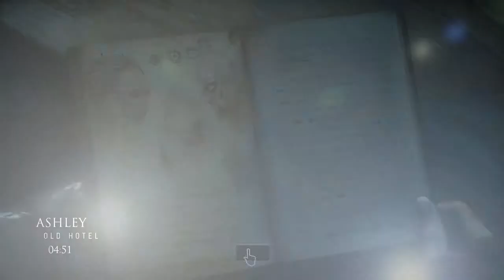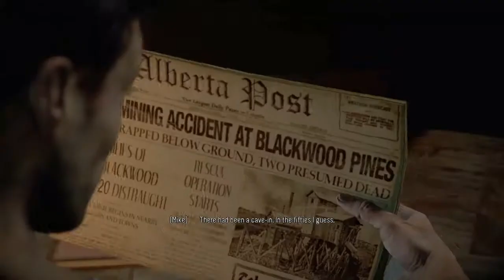Until Dawn Gameplay Walkthrough Part 12- Wendingos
Until Dawn Gameplay Walkthrough Part 12 Where We Face Off Against The Deadly Wendingos And Teach Them How To Back Up. OMG WHAT THE HELL ARE THOSE THINGS! THOSE ARE WENDINGOS!FREAKY!GET AWAY GET AWAY GET AWAY
Stay Awesome!